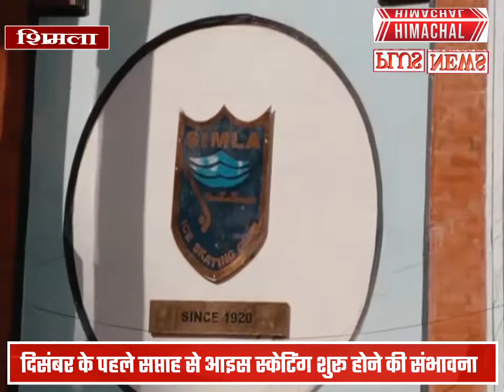शिमला में दिसंबर के पहले सप्ताह से आइस स्केटिंग शुरू होने की संभावना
शिमला में दिसंबर के पहले सप्ताह से आइस स्केटिंग शुरू होने की संभावना, पिछले साल 16 दिसंबर से शुरू हुई थी स्केटिंग